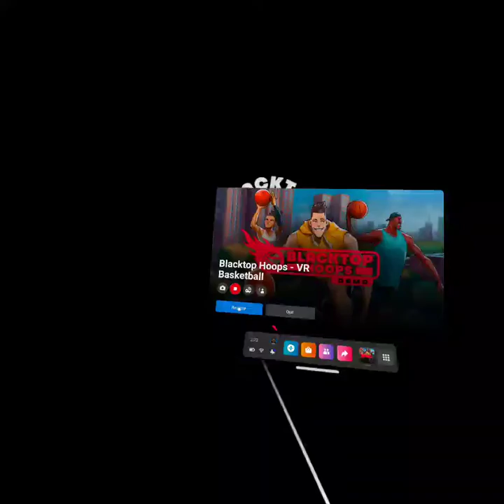EP 255 #1 TOP RANKED PLAYER BLACK TOP HOOPS ONLINE GAMEPLAY